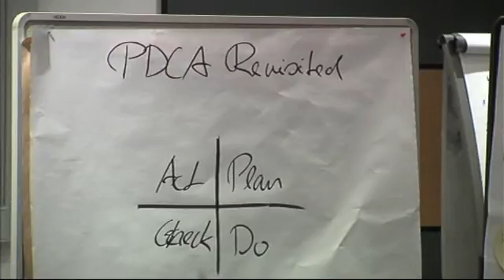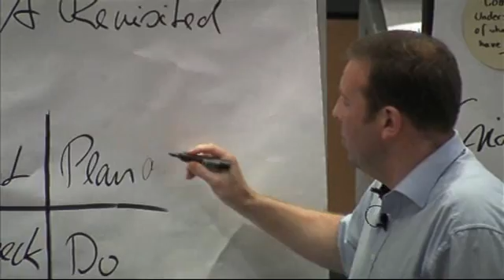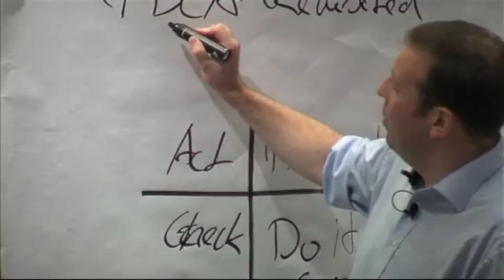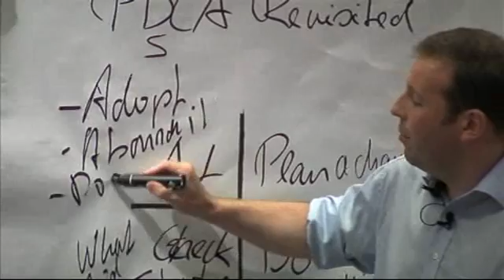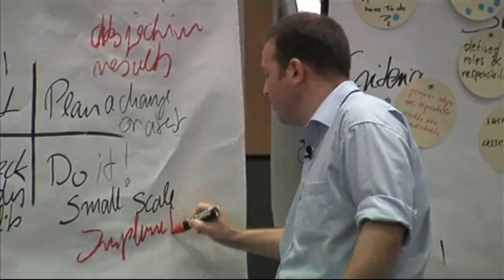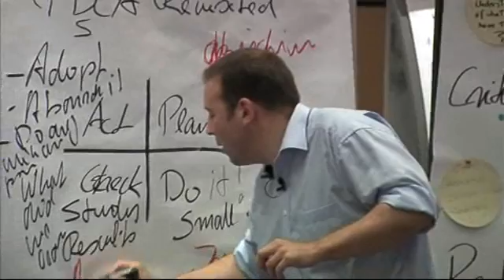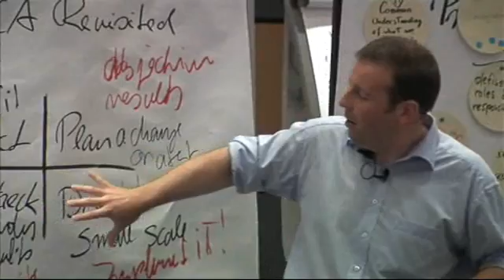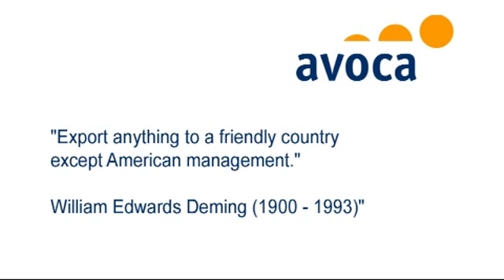PDCA (Plan Do Check Act) explained in the sense of W. Edwards Deming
PDCA (Plan Do Check Act) is one of the most important quality, planning and improvement concepts.
It is, however, very often misunderstood and misused, most notably in the ISO 9001:2008 standard.
Gerold gives an explanation about these important differences.